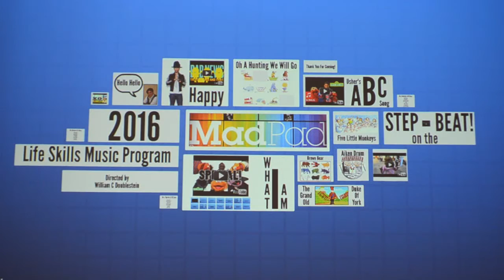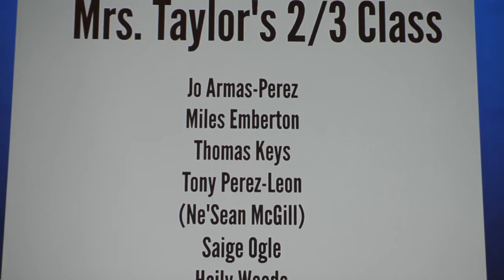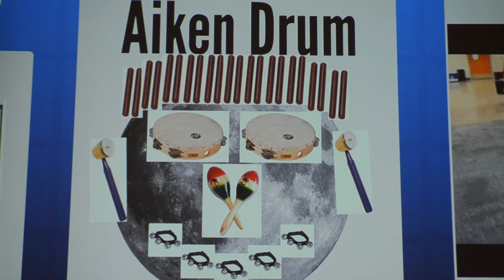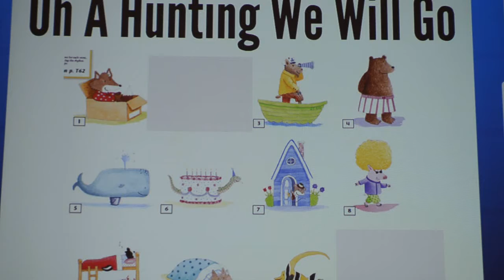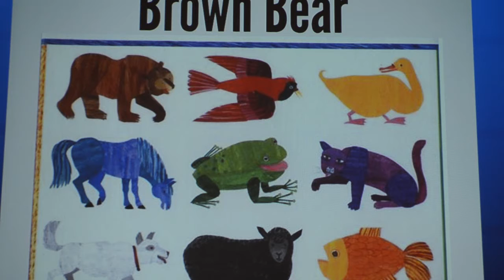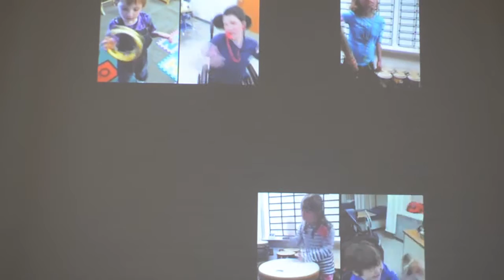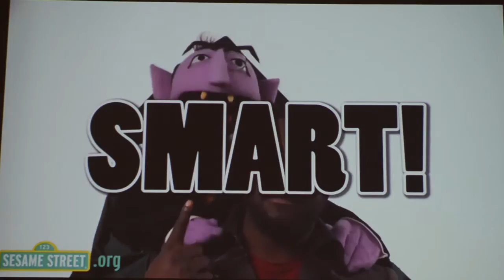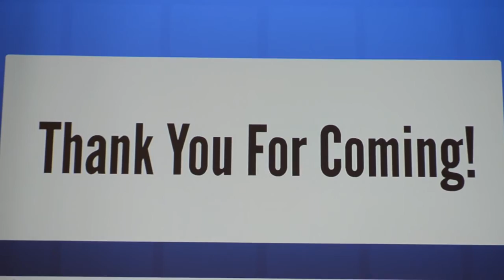Life Skills / Special Needs Music Program (Brown Elementary School Music Program- 2016)